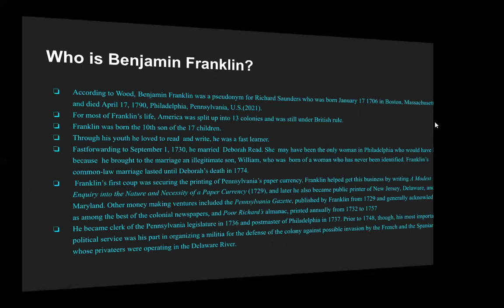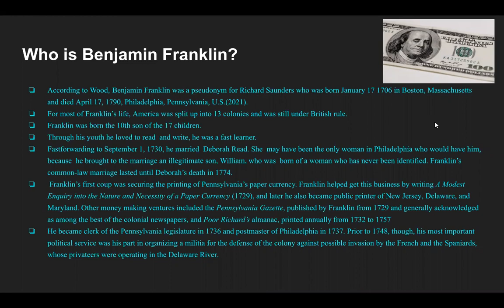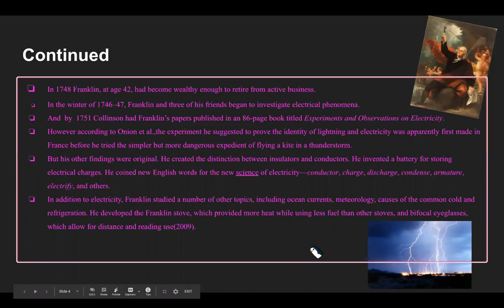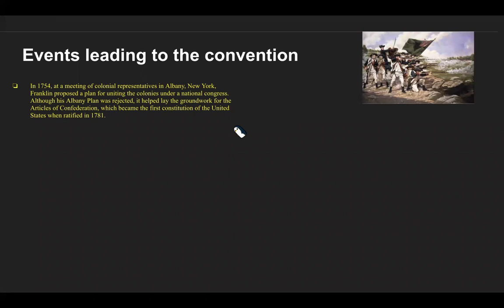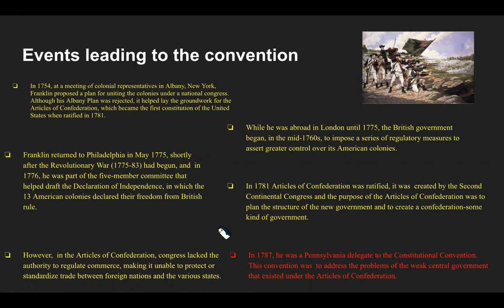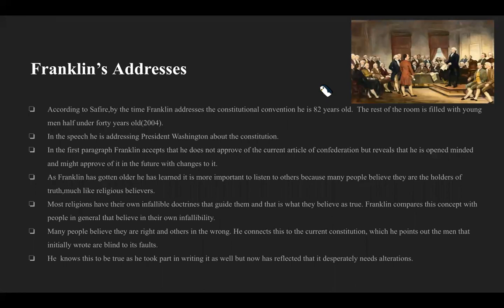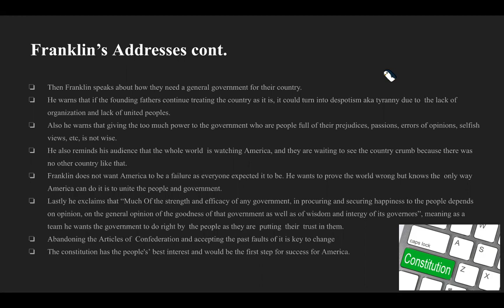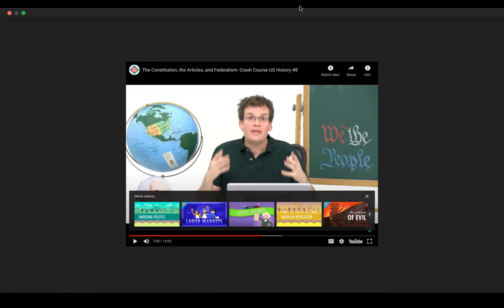Ben Franklin- Leia Dempsey